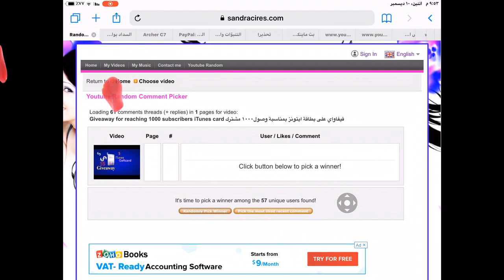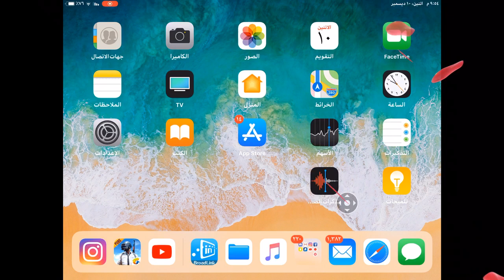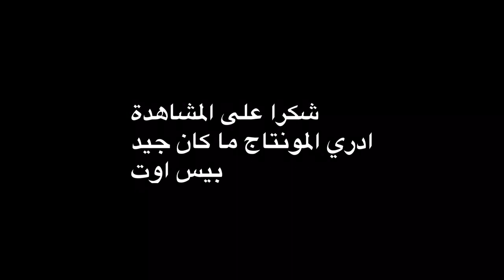من الفائز في القيفاواي 👤❓يمكن انت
عدد المشتركين ١٠٨٩
اذا حاب تشتري انتروهات او تسألني عبر الانستقرام
mail=sys
سنابي ضيفني يا بطل
علامات لجلب المشاهدة 👇🏿
ايفون
القيود
الاعدادات
عام
تطبيقات
Airpods
Apple
هايبكسل
سكايوارز
اجلد
احبك
لعب
ماينكرافت
بيدوارز
عالم ابل
سيد حسين
فلوق
برامج ايفون
تحديثات ios
ايفون 7 بلس
ايباد برو
Apple air pods
سماعات أبل
ماينكرافت
قيف اويي
مؤتمرات أبل
Wwdc